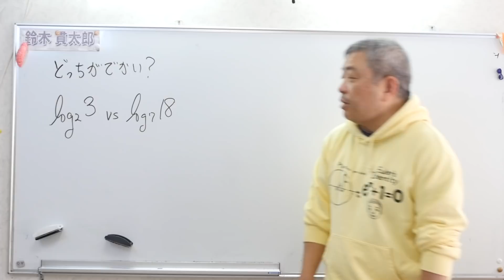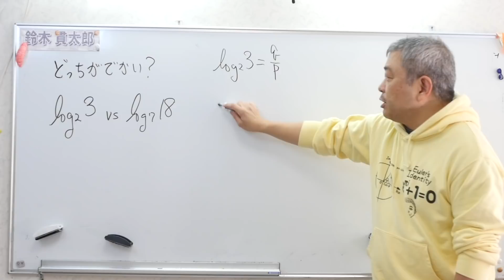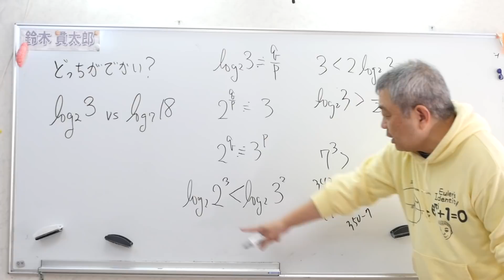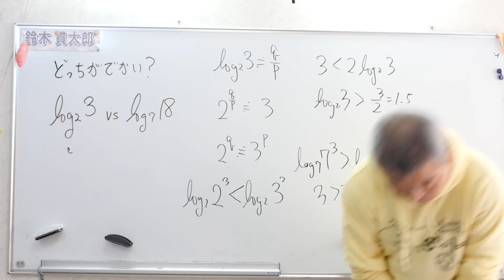対数の大小比較